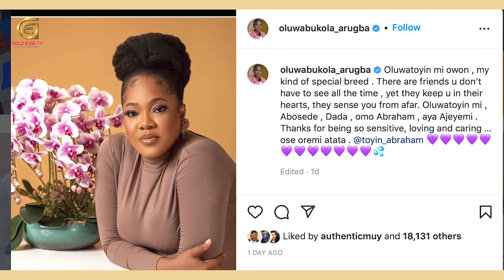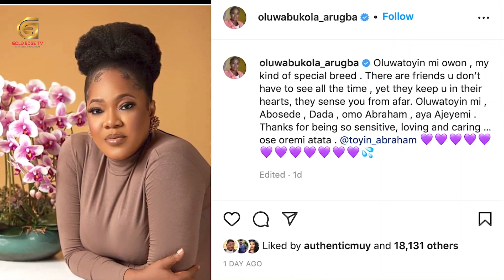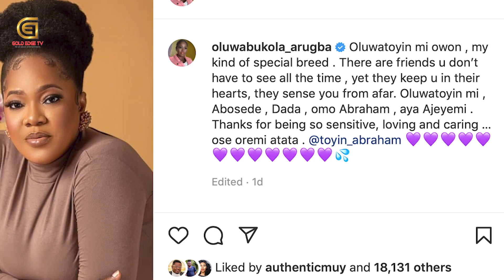Bukola Arugba appreciates Toyin Abraham || Nkechi Blessing warns her colleagues over her man